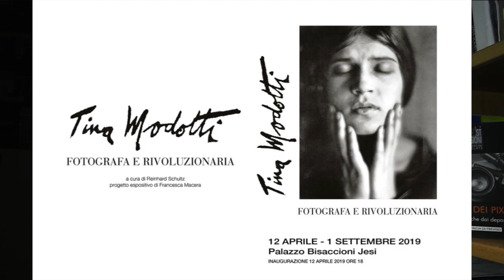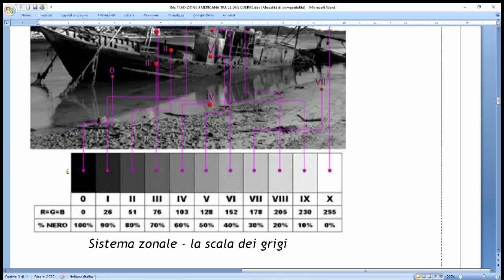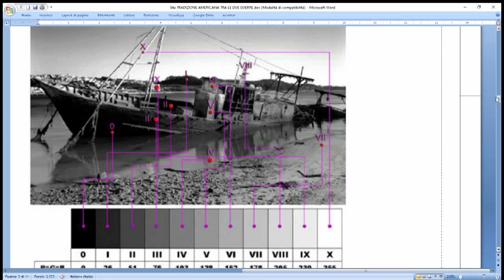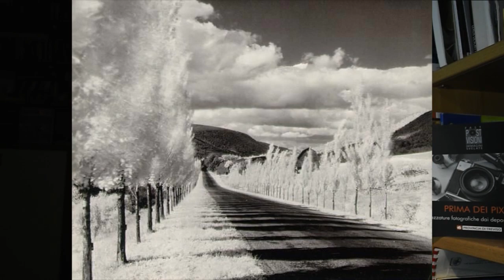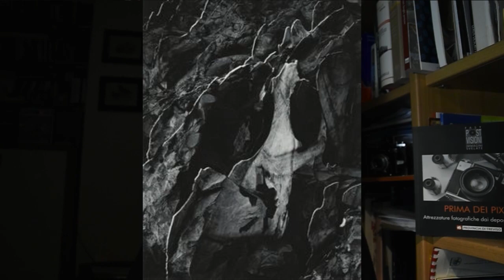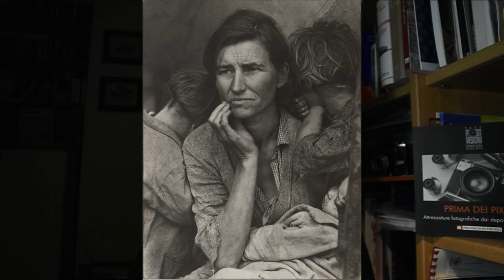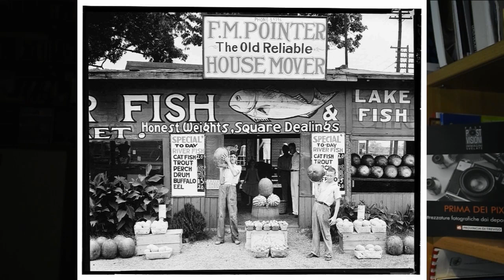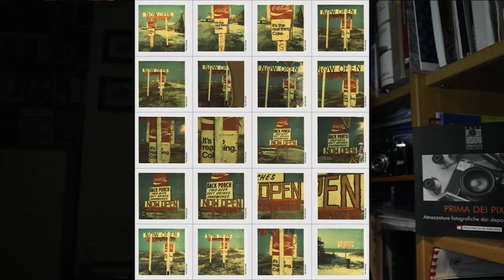LING - FOTOGRAFI AMERICANI ANNI 20 40 - riassunto appunti - parte prima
REGISTRAZIONE DI UNA LEZIONE DI DIDATTICA A DISTANZA PER RAGAZZI DELLE CLASSI TERZE
La fotografia tradizionale americana anni'20/'40.
- Nudi e paesaggi di Edward Weston;
- Tina Modotti modella e fotografa sociale;
- Ansel Adams, raffinato tecnico di camera oscura e fotografo ambientalista;
- Minor White, versatile, coraggioso innovatore, fotografo di nudi maschili, mosso creativo, infrarosso e creazioni astratte di grande poesia;
- Imogen Cunningham, fiori e nudi femminili fotografati con lo stesso stile, una coerenza invidiabile;
- Dorothea Lange e Walker Evans, la fotografia sociale americana, nella sua più vasta interpretazione, tra realismo e poesia.
- Rapporto tra strumenti tecnici e stile dei fotografi.
- Spiegazione del sistema zonale di Adams.
Riassunto - Parte prima

Gabriele Coassin